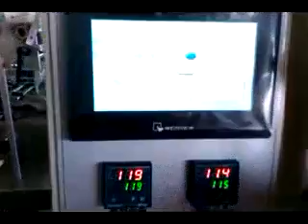plastic cutlery spoon automatic flowpack machine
plastic cutlery automatic flowpack machine
Haihang Machinery CO.,LTD